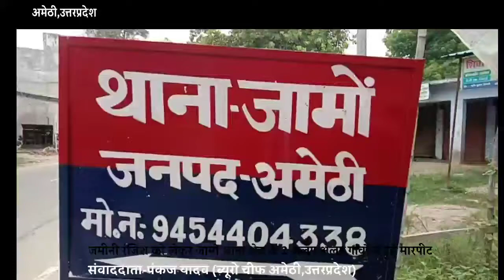जमीनी रंजिश को लेकर जामो थाना क्षेत्र के 2 अलग अलग गांवों में हुई मारपीट